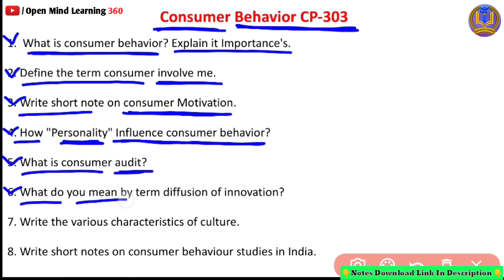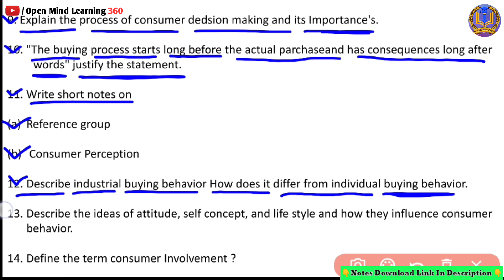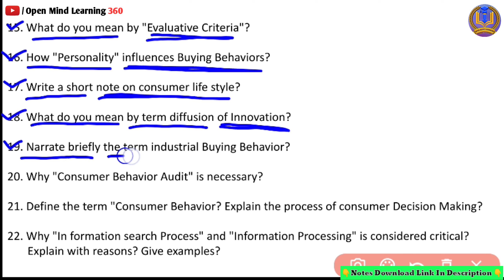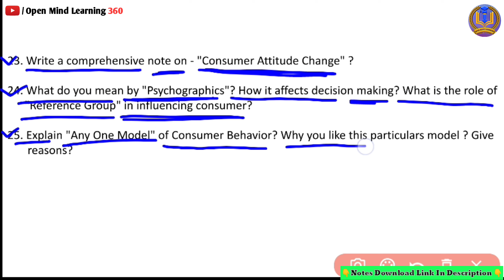CP 303 || Consumer Behavior 🔥 Important Question 🔥 3rd SEM || MBA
JAI HIND 🙏
➡️दोस्तों  हमारे YouTube चैनल  𝗢𝗽𝗲𝗻 𝗠𝗶𝗻𝗱 𝗟𝗲𝗮𝗿𝗻𝗶𝗻𝗴 360  मे आप सभी का स्वागत हैं ।
➡️ दोस्तों इस चैनल पर आपको Educational Category की सभी प्रकार की विडियो देखने को मिलेगी,
🎯 𝐤𝐢𝐝𝐬 𝐥𝐞𝐚𝐫𝐧𝐢𝐧𝐠
      ✅𝐁𝐚𝐬𝐢𝐜 𝐄𝐧𝐠𝐥𝐢𝐬𝐡 𝐥𝐞𝐚𝐫𝐧𝐢𝐧𝐠
      ✅𝐁𝐚𝐬𝐢𝐜 𝐇𝐢𝐧𝐝𝐢 𝐥𝐞𝐚𝐫𝐧𝐢𝐧𝐠
      ✅𝐁𝐚𝐬𝐢𝐜 𝐦𝐚𝐭𝐡'𝐬  𝐥𝐞𝐚𝐫𝐧𝐢𝐧𝐠
🎯 𝐍𝐂𝐄𝐑𝐓 (हिंदी मीडियम )
      ✅𝐌𝐚𝐭𝐡'𝐬
      ✅Hindi
      ✅Computer
      ✅𝐬𝒸ίε𝓝𝓒ｅ
🎯 RGPV UNIVERSITY
      ✅ B TECH   ✅ B PHARMA ✅ MBA
➡️  𝗢𝗽𝗲𝗻 𝗠𝗶𝗻𝗱 𝗟𝗲𝗮𝗿𝗻𝗶𝗻𝗴 360  एक इमोशन है जो शुरु हुआ है उन आँखों में देखने के बाद जो किताबों 📖 में रखा ज्ञान बटोरना तो चाहते हैं, मगर पैसे की कमी या किसी ओर वजह से उनको सीख नही पाते। हमारा मक़सद हर उस घर तक EDUCATION 📚 को पहुँचाना है जो समझते हैं कि पढ़ाई उनके लिए नहीं बनी।
                                  🎯 video time  7:00 pm (Everyday)
 ✅   Your 1 Subscription  = 1000 time motivation &  Dedication

Disclimer:
Team
              [ 🙏Open Mind Learning 360 🙏]
              Bhopal (Madhya Pradesh ) INDIA